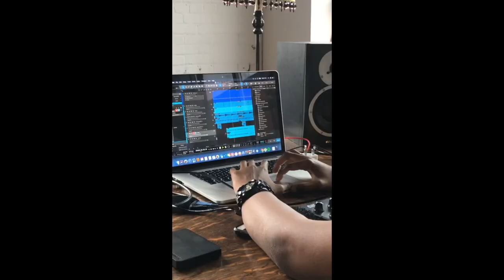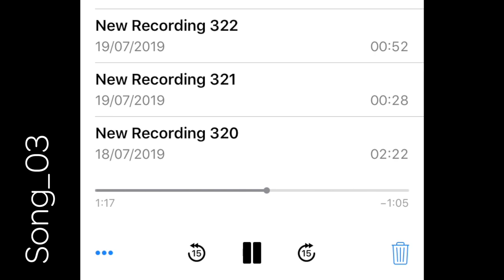Her Songs Vlog2 // Making one track per day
HER SONGS

TOURDEFRANCE
(Goodbye remix)